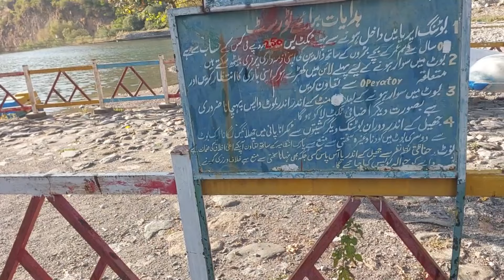Shimla hill abbottabad ⛰️ | harnoi amusement park 🤽‍♀️ | School Trip | Gulfam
Explore the breathtaking beauty of Shimla Hill in Abbottabad through this captivating virtual tour! Join us as we venture into the scenic landscapes and discover the charm of Harnoi Amusement Park nestled in the heart of Abbottabad. Immerse yourself in the tranquility of Harnoi, Abbottabad, and relive the joyous moments of a school trip. Whether you're seeking travel inspiration or reminiscing about school adventures, this video promises a delightful journey. Join us on this visual exploration, and let the allure of Shimla Hill and Harnoi Amusement Park unfold before your eyes. 🏞️🎡